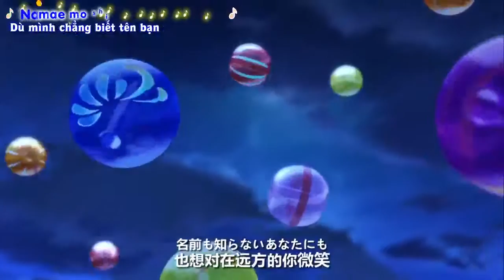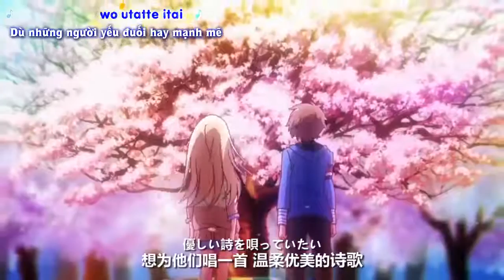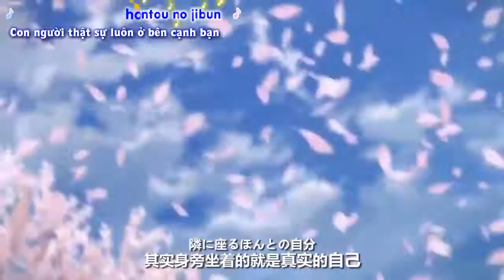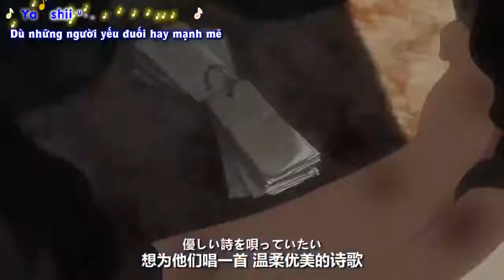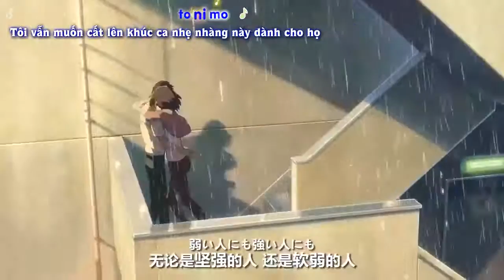[AMV] Kara+Vietsub Yasashii Uta – RSP